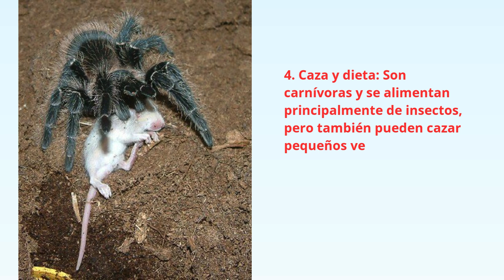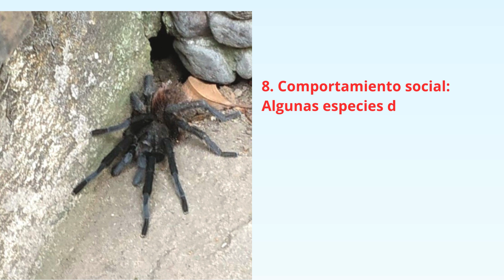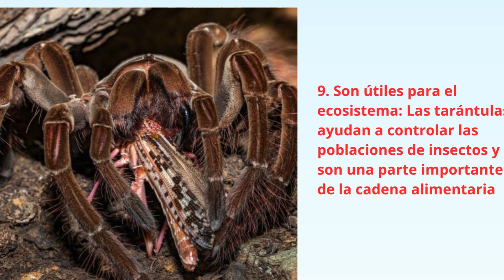"10 Curiosidades Sorprendentes sobre las Tarántulas 🕷️✨"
¿Te atreves a descubrir el fascinante mundo de las tarántulas? En este video, te presentamos 10 curiosidades que te sorprenderán sobre estas increíbles criaturas. Desde su impresionante tamaño y longevidad hasta sus curiosos hábitos de caza y defensa, aprenderás todo lo que necesitas saber sobre estos arácnidos. ¡Acompáñanos y desmitifiquemos juntos a las tarántulas! 🦋🌍

¡Espero que te sirva! Si necesitas más ideas, ¡avísame!